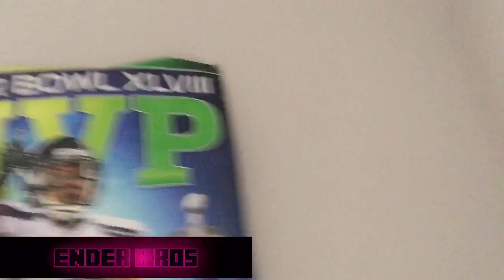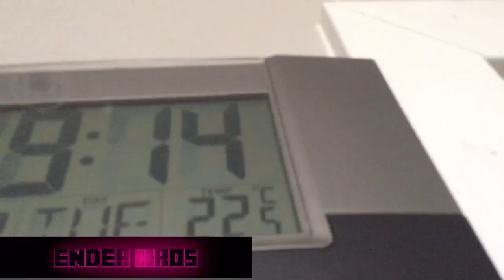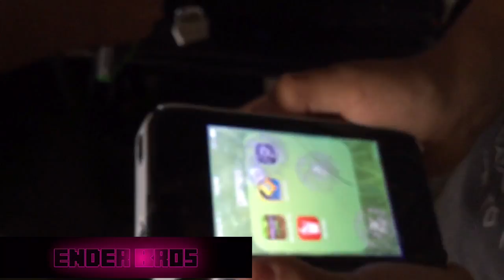Our first vlog | downstairs tour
Today we will be showing you the downstairs. Hope you enjoy our first vlog!